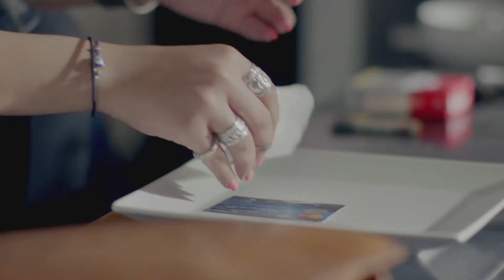مسلسل " حوا " الحلقة |2| بطولة - هيفاء وهبي - دينا - عمرو واكد - Hawa Series Episode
ﺇﺧﺮاﺝ : مريم أحمدي
ﺗﺄﻟﻴﻒ: أكرم مصطفى
طاقم العمل: هيفاء وهبي - دينا - خالد كمال - أحمد صيام - رحاب الجمل - عايدة رياض